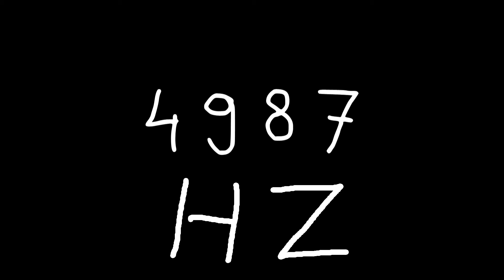4987 hz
Just sound.

chords
sounds
noise
tone
noises
tones
audio
wave
waves
sin
sine
sinus
sinoid
heart
heartbeat
resonancy